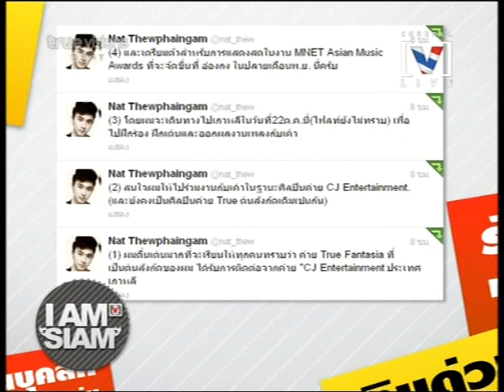IAmSiam Interview Natthew about Go Inter